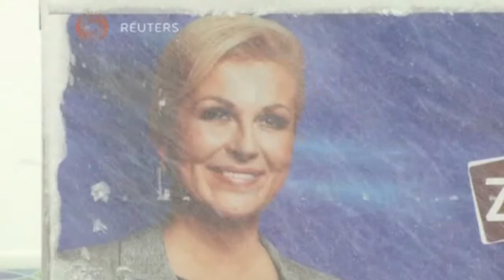بوابة الوسط | جولة إعادة في انتخابات الرئاسة بكرواتيا في 11 يناير